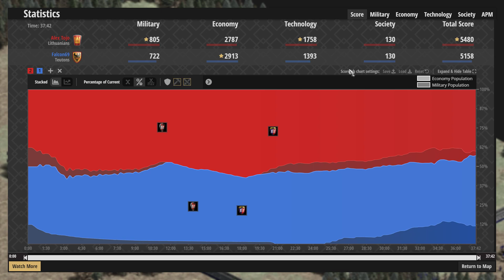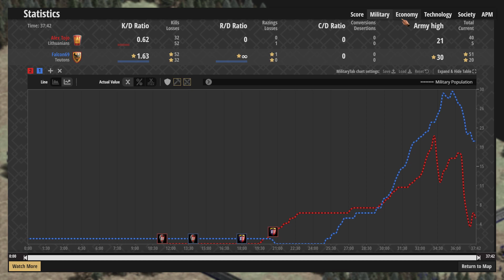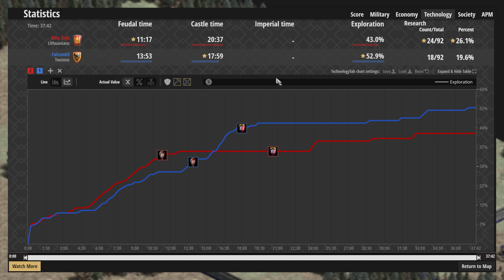Age of Empires II: Definitive Edition - Ranked #363